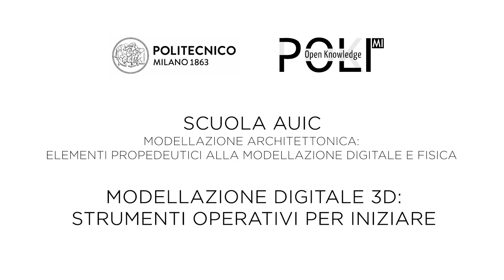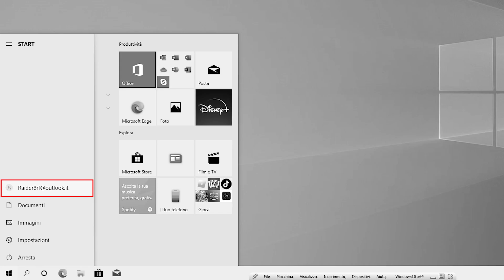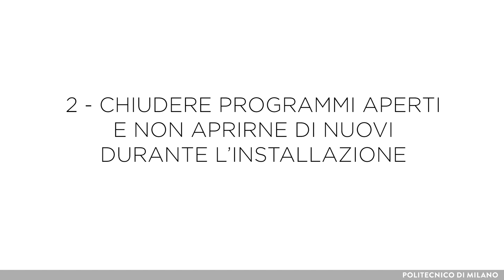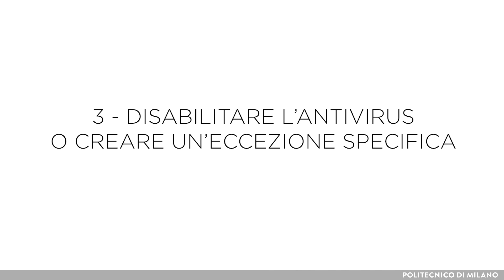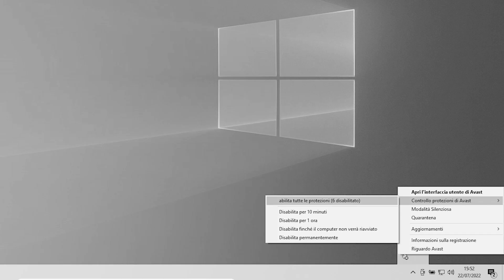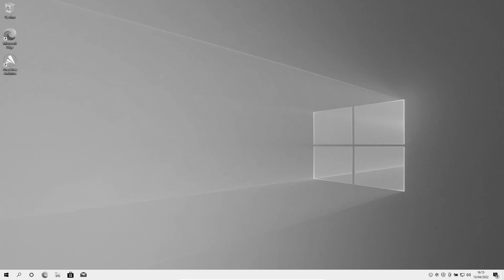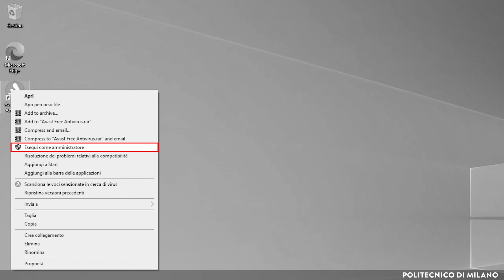Installare software in ambiente Windows (Luigi Cocchiarella)